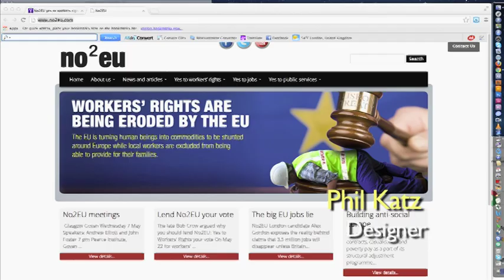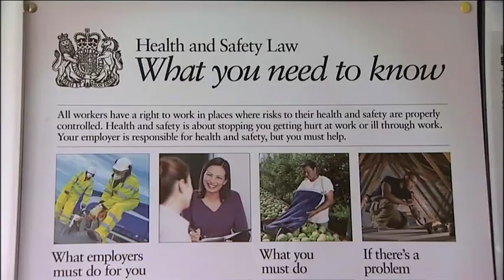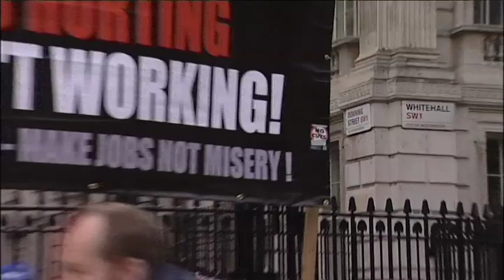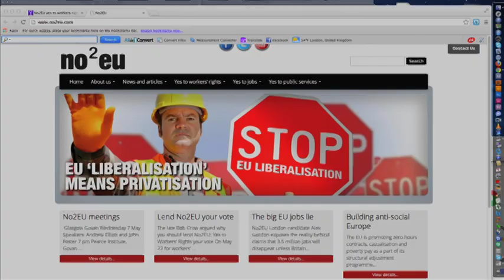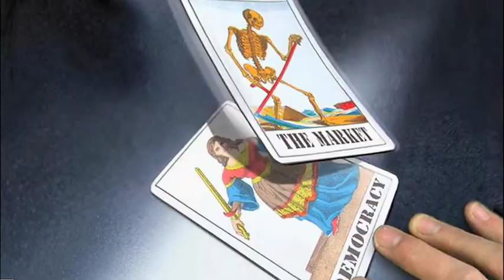No2EU election broadcast May 2014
View the latest Party Election Broadcast May 2014